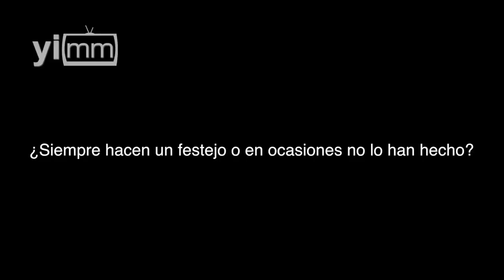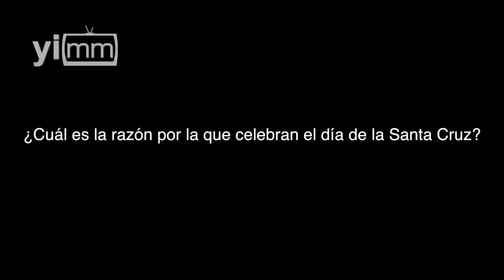Construyen una tradición robusta: la Fiesta de la Santa Cruz.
El día 3 de mayo, se celebra en México, la Exaltación de la Cruz y los trabajadores de la construcción nos comparten como llevan a cabo su festejo.